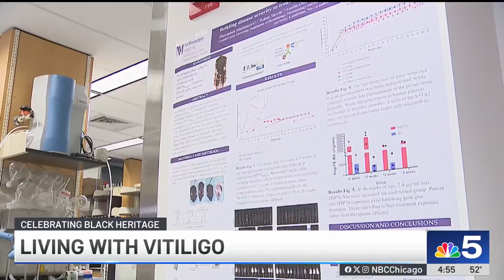Scientist makes breakthrough in vitiligo research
Vitiligo can make someone a potential target for bullying and misunderstandings. Now, a groundbreaking new treatment developed by a Northwestern University scientist could change lives of those who live with it. NBC Chicago’s Natalie Martinez reports.